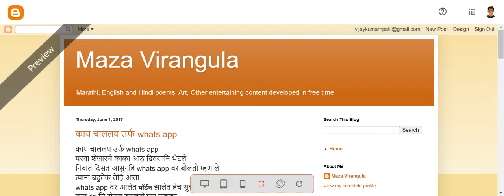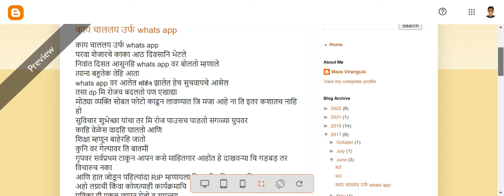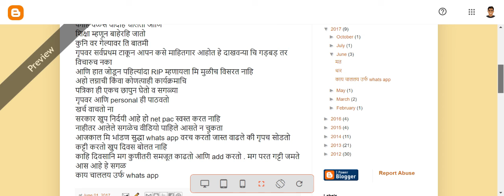Whats app urf kay challay - Marathi poem